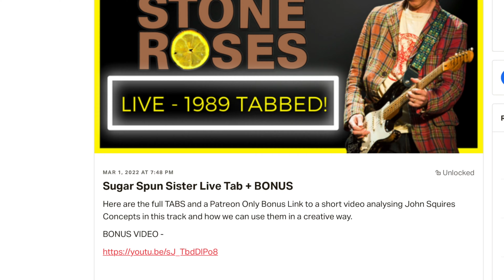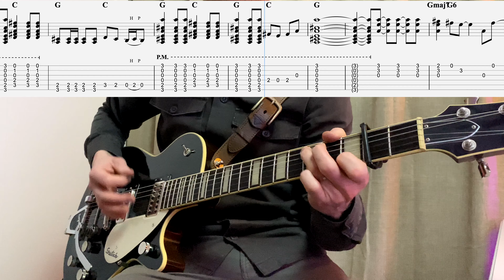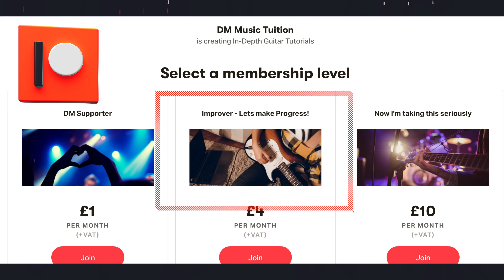SUGAR SPUN SISTER - Stone Roses | Guitar COVER w/TABs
Sugar Spun Sister Live Blackpool 1989 was one of The Stone Roses greatest gigs! John Squire was on fire! Sugar Spun Sister is a great demonstration of Squires guitar playing! It starts off quite basic then builds up! All parts are worth diving into and learning and will take your playing to another level.